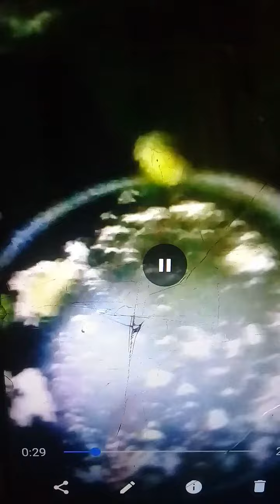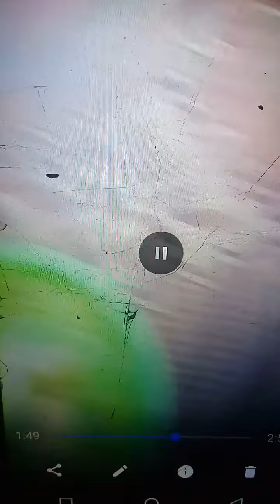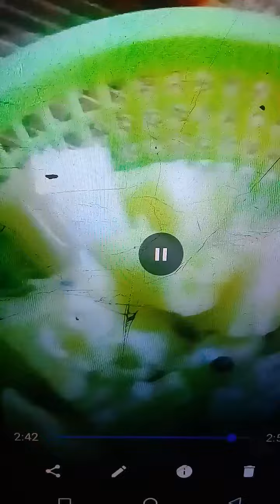cara masak sengkong jadi renyah dan makjuzz